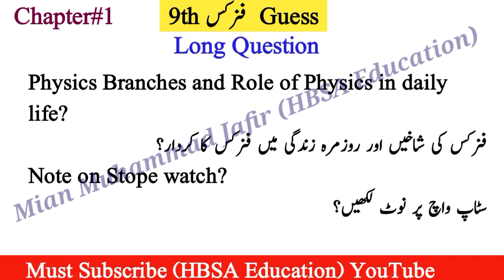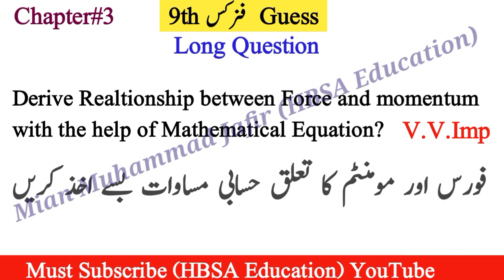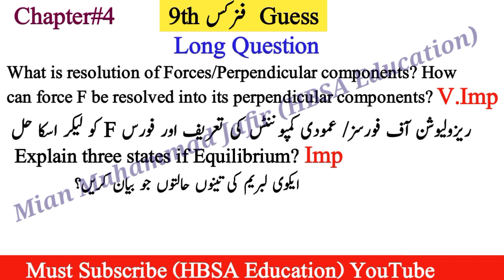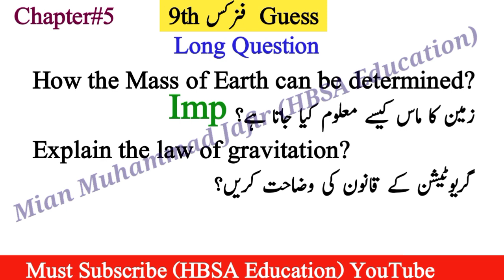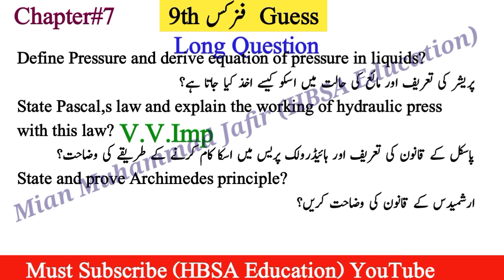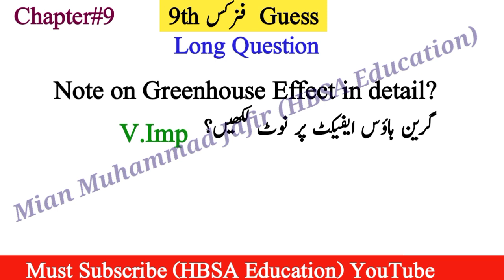9th class Physics only 7 most important long questions Guess 2025-Physics paper -HBSA Education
9th class Physics only 7 most important long questions Guess 2025-Physics paper -HBSA Education

9th class Physics only 6 most important long questions Guess 2025-9th Chemistry paper-HBSA Education

9th class Physics long questions 2025,
9th Physics most important long questions 2025,
7 most important long questions Guess 9th Physics,
9th Physics Guess paper 2025,
9th Physics important Guess paper 2025,
9th Physics English urdu Guess 2025,
9th Physics guess according new pattern 2025,
class 9 Physics Guess 2025,
class 9 long questions Physics Guess,
9th Physics guess according new paper scheme 2025,
Physics confirm L.Q Guess class 9,
9th Physics,
HBSA Education,

9th Physics 3 most Important Long Questions||9th Physics Guess for all secondary Education Boards||

9th Physics most important long questions Guess 2025,
Physics class 9th 3 most important long,
long questions Guess 2025 class 9,
9 class 3 most important long 2025,
long questions pairing scheme 2025 class 9 Physics,
9th Physics long questions paper scheme 2025,
Physics guess 2025 class 9,
class 9 Physics Guess paper 2025,
9th class Physics Guess paper 2025,
lahore board 9th Physics,
Multan board 9th Physics,
dg khan board 9th Physics,
rawalpindi board 9th Physics,

9th Physics most important short long questions Guess paper 2025-confirm paper scheme-HBSA Education

9th class Physics Guess Paper for Board Exam 2025,
9th Physics Guess paper 2025,
All Punjab Board Physics Guess Paper 2025,

Physics Guess class 9 exam 2025,

9th Physics Most important short questions Guess 2025,

9th Physics most important long questions Guess 2025,

9th Physics most important numerical Guess 2025,

9th Physics MCQs Objective solved Guess 2025,

confirm Paper scheme 2025 class 9,

9th class Physics new Final paper scheme 2025,
HBSA Education,

Physics 9th class Guess paper 2025 |9th class Physics Guess urdu English medium|New patter and syllabus 2025

9th Physics Guess paper 2025 Lahore Board

9th Physics Guess paper 2025 Multan Board

9th Physics Guess paper 2025 DG Khan Board

9th Physics Guess paper 2025 Sahiwal Board

9th Physics Guess paper 2025 Gujrawala Board

9th Physics Guess paper 2025 Bahawalpur Board

9th Physics Guess paper 2025 Sargodha Board

9th Physics Guess paper 2025 Rawalpindi Board

9th Physics Guess paper 2025 AJK/Faislabad Board